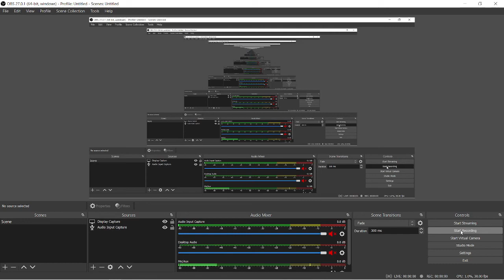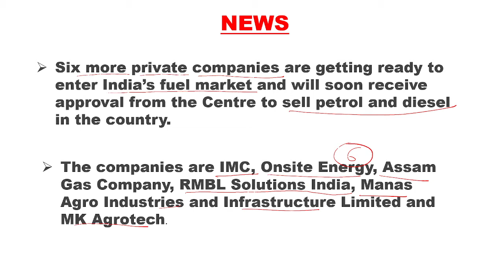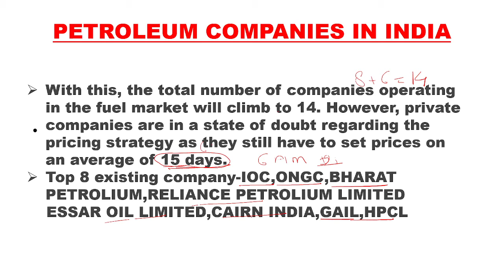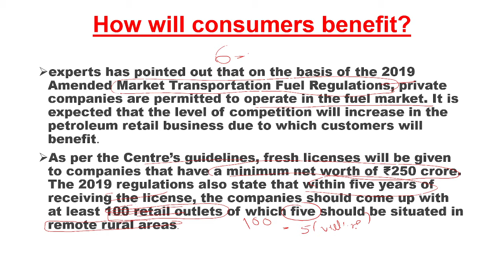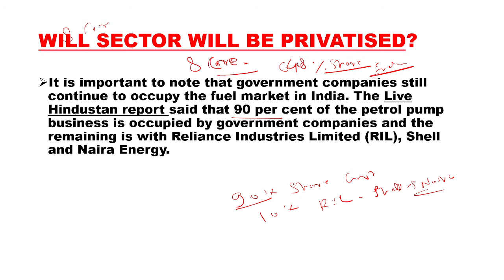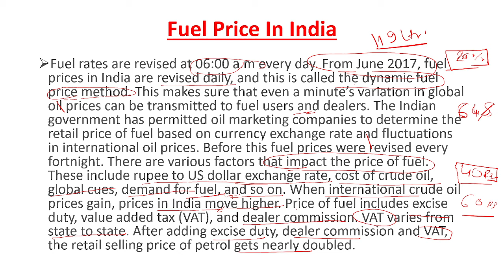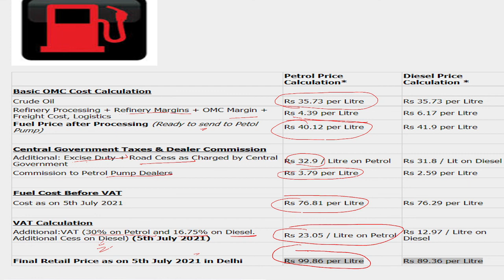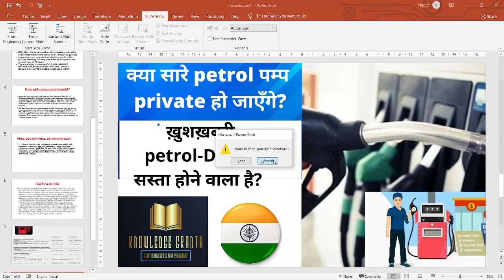6 more private companies to sell petrol and diesel in India soon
6 more private companies to sell petrol and diesel in India soon